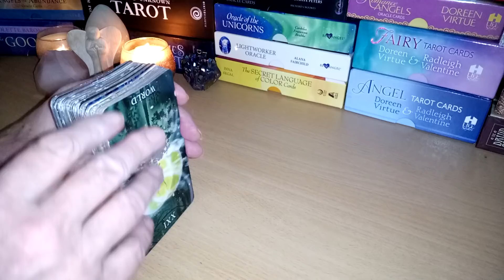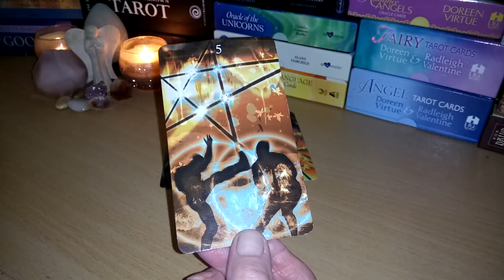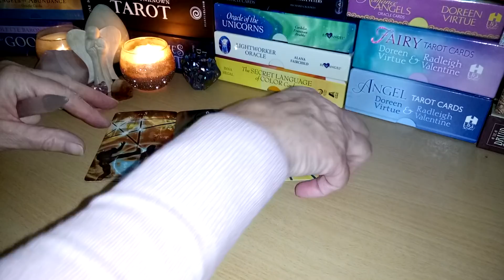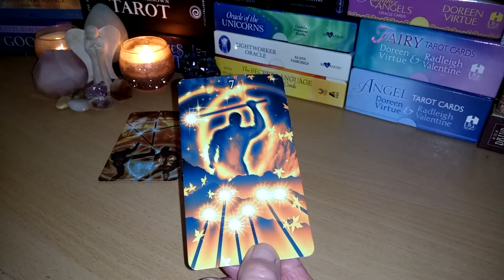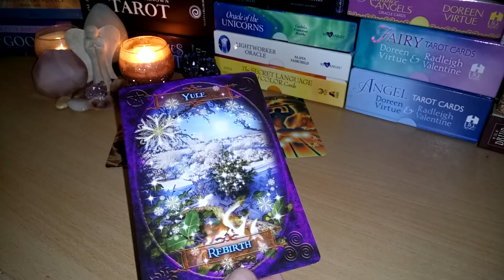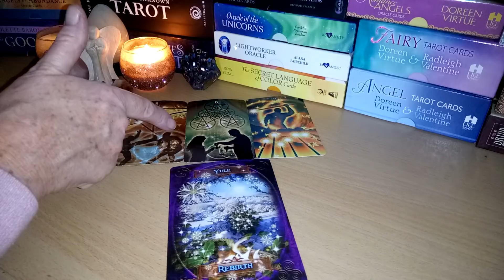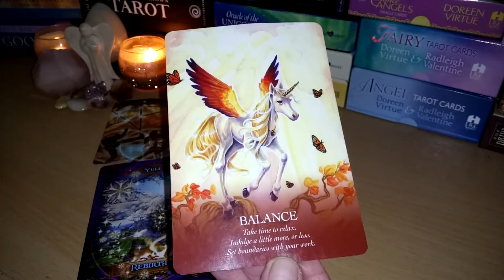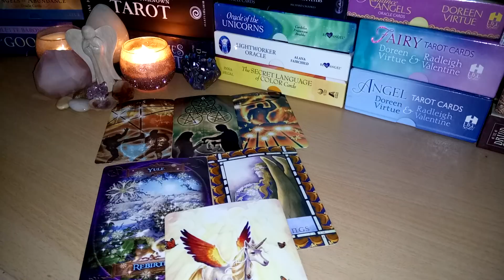Monthly Tarot reading for Scorpio November 2018 ♏ Reborn stronger and wiser than Ever before ♏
Thank you for your continued support wishing you all a joyful, a peaceful and a truly blessed month 🕊